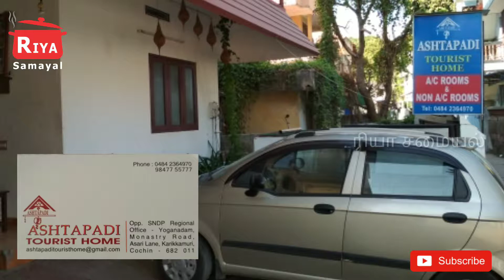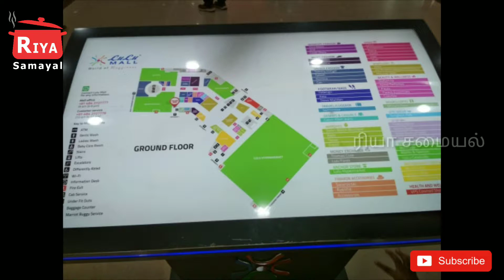கொச்சி சுற்றுலா | Kochi Tour